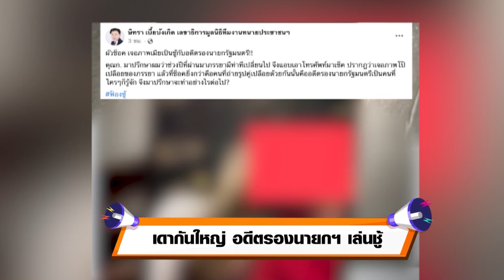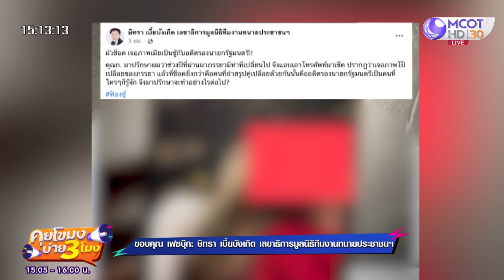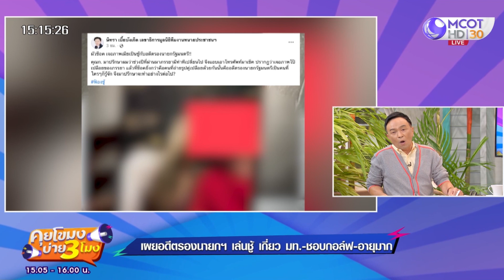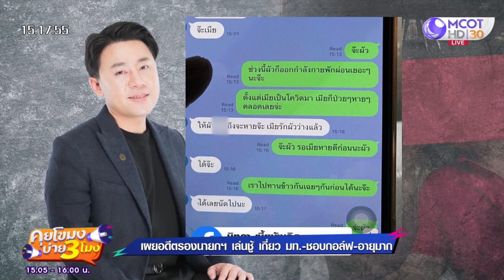เผยอดีตรองนายกฯ 'เล่นชู้' เกี่ยว มท. - ชอบกอล์ฟ - อายุมาก (9 ม.ค. 66) คุยโขมงบ่าย 3 โมง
คุยโขมงบ่าย 3 โมง | 9 ม.ค. 66 OnAir
เผยอดีตรองนายกฯ 'เล่นชู้' เกี่ยว มท. - ชอบกอล์ฟ - อายุมาก